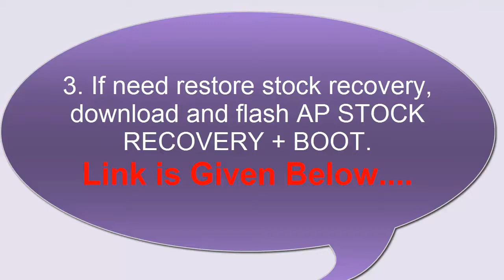How to Root J1 Ace SM-J110F/SM-J110M/SM-J110G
How to root Samsung J1 Ace SM-J110F/SM-J110M/SM-J110G ROOT / TWRP / Stock RECOVERY / Stock BOOT👍👍👍👍

STEPS
1. Flash custom recovery TWRP. Used TWRP 2.8.7.0:
TWRP 2.8.7.0 SM-J110F

Not work SM-J110H and SM-J110L

2. Install used TWRP SuperSU_2.46.zip [KNOX 0x0]

3. If need restore stock recovery, download and flash AP STOCK RECOVERY + BOOT.

How to Install:
- Download the zip file.
- Extract it to get the *.tar.md5 file
- Run Odin3 flasher
- Select the File as PDA / AP
- Put the phone into Download Mode
- Connect it to PC via USA cable
- After Odin3 flasher detects the phone click Start button.
- Done😀😀😀😀😀😀😀